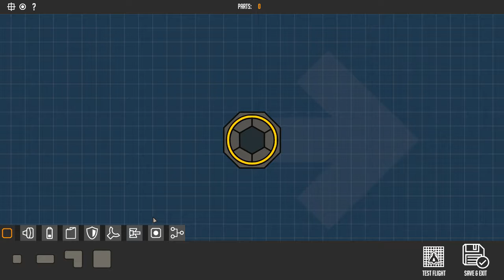NIMBATUS The Space Drone Constructor || First Play || How to play?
Nimbatus - The Drone Constructor is an action simulation game. Craft drones out of hundreds of different parts and explore a fully destructible, procedurally generated galaxy!